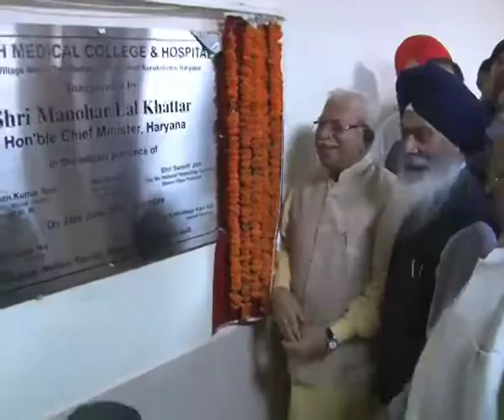CM inaugurated Adesh Medical College in Shahabad , Kurukshetra 1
मुख्यमंत्री मनोहर लाल ने शाहबाद में आदेश मैडीकल कालेज का उद्घाटन किया।